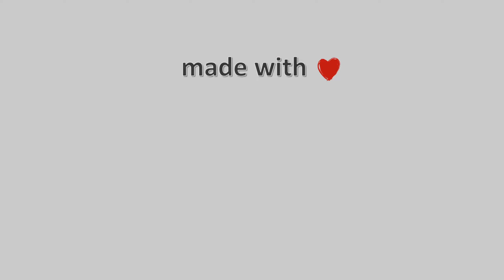⛸ 26-January-2023, Κάμερα Ελάτης Τρικάλων Timelapse, Timelapses.gr 🇬🇷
Η κάμερα βρίσκεται σε υψόμετρο 920 μέτρων, βλέπει ανατολικά με θέα τον Κόζιακα και μέρος του χωριού και του ελατοδάσους της Ελάτης.